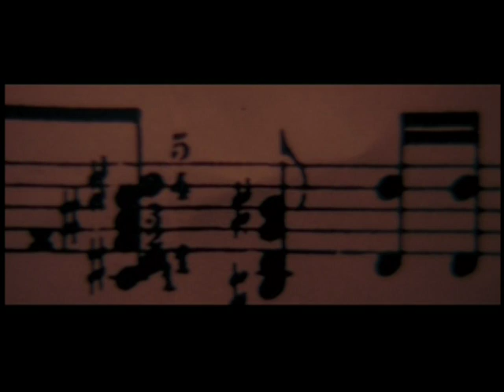Fame Then and Now - 2009 Fame TV Series DVD Special Featurette Debbie Allen & Marguerite Derricks